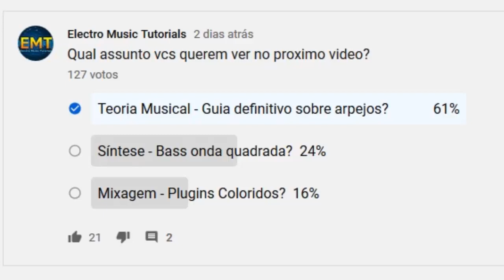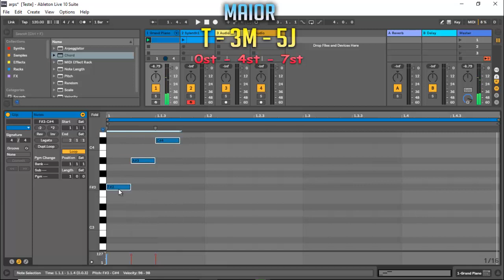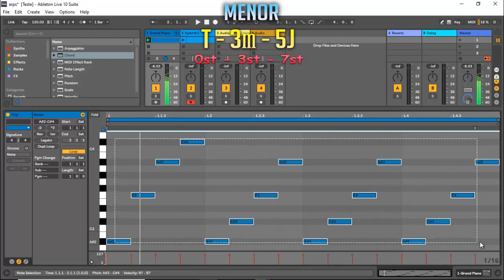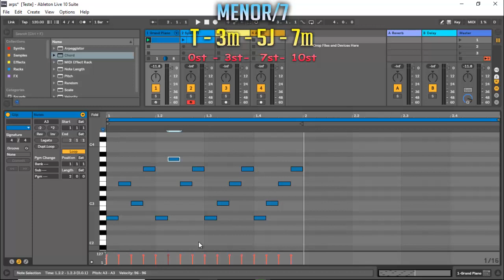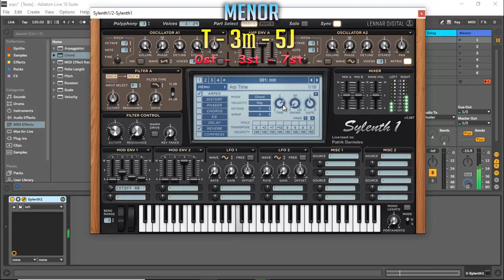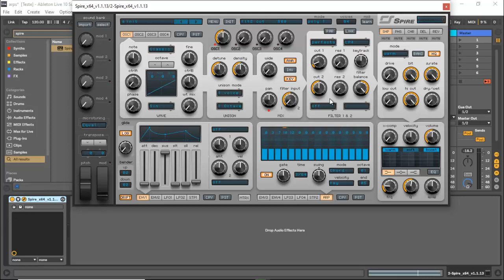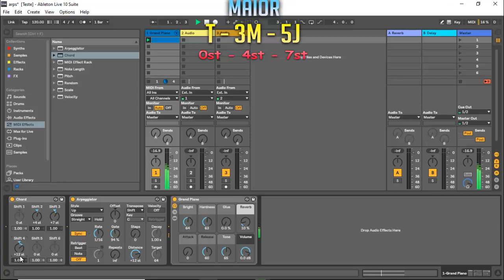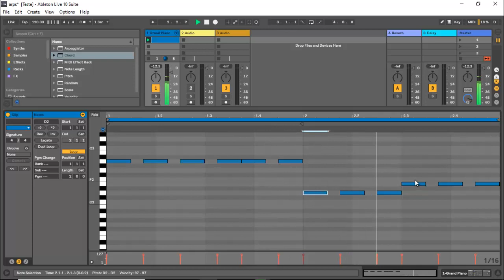Video Aula Arpeggios | Piano Roll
Quer aprender os segredos por traz das produções de BR Bass, Desande e agora Prog House? Conheça o Producer Expert.✅